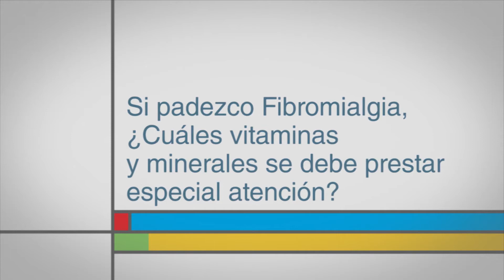Si padezco Fibromialgia, ¿Cuáles vitaminas y minerales se debe prestar especial atención?